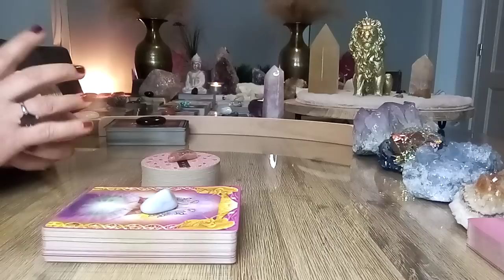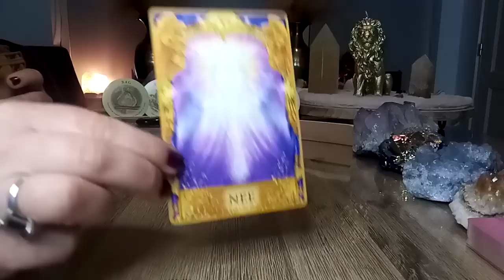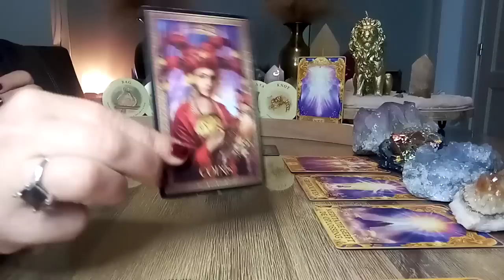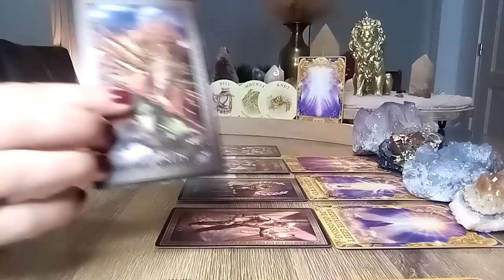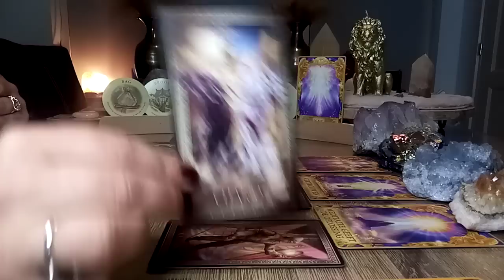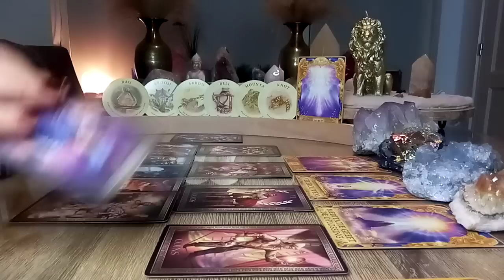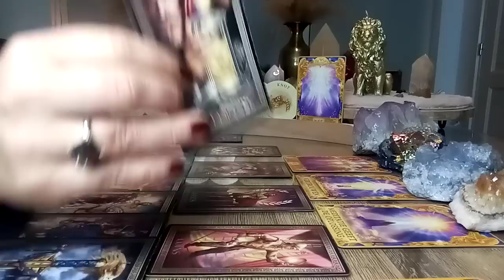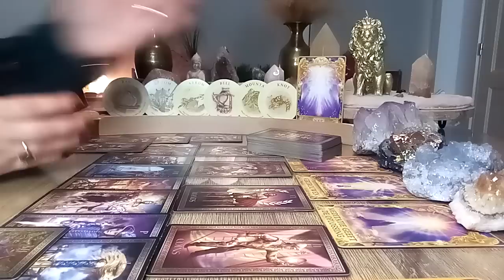Belangrijke aankondiging nieuwe baan, salaris, nieuw huis, de uitdaging aangaan! Feb. - Mrt 🙏💝🍀